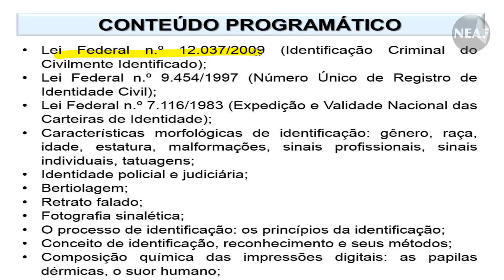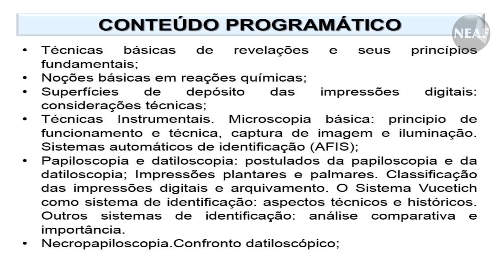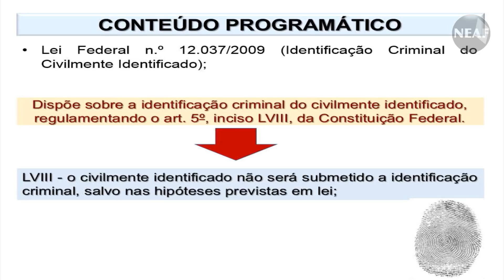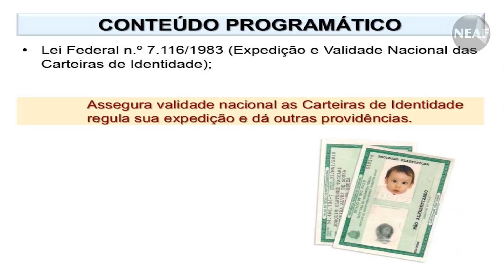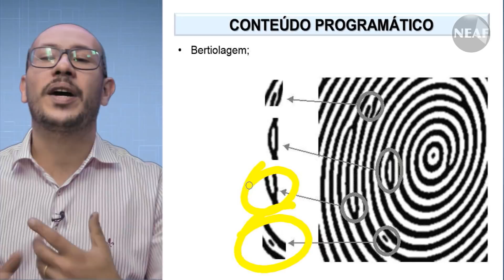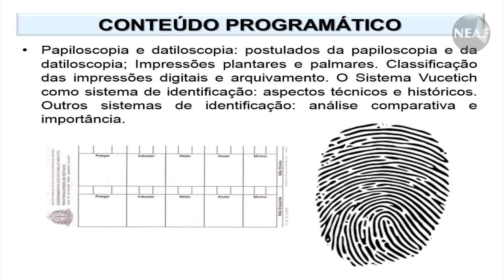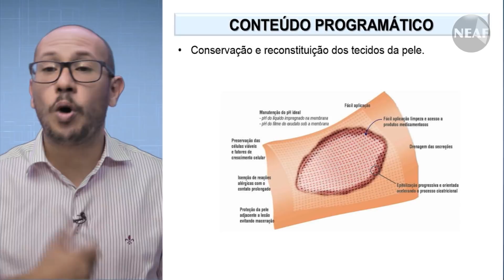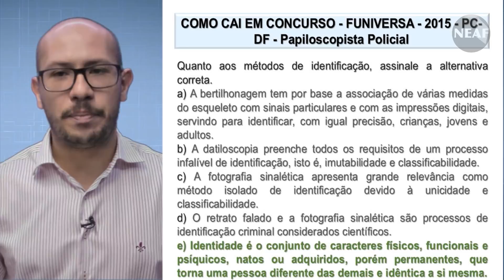Papiloscopista Polícia Civil 2018 - Noções de Identificação: Conteúdo Programático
Neste vídeo, o Professor Rubens Orrin apresenta e explica o conteúdo programático de Noções de Identificação do curso do NEAF para Papiloscopista da Polícia Civil.